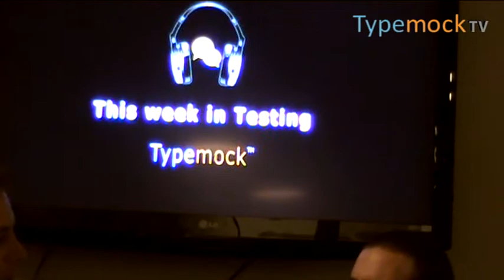Typemock TV - Unit Testing Java VS .Net (Ep 13, part 2)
This week in testing, episode 13, part 2.